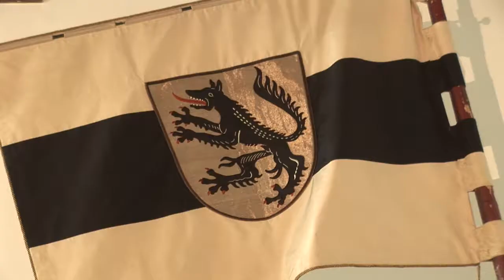Stadt Wolfratshausen Willkommen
Begrüßung durch den
1. Bürgermeister Klaus Heilinglechner